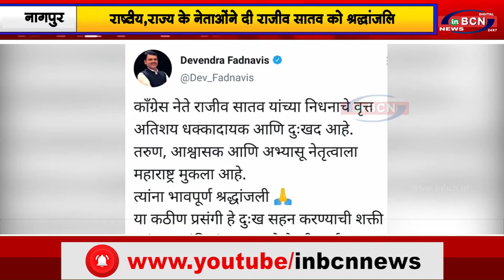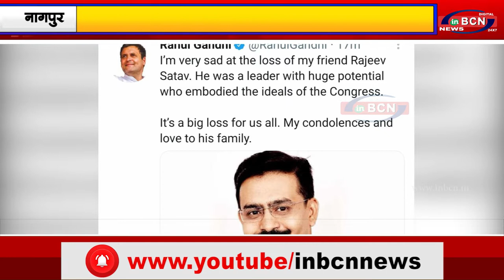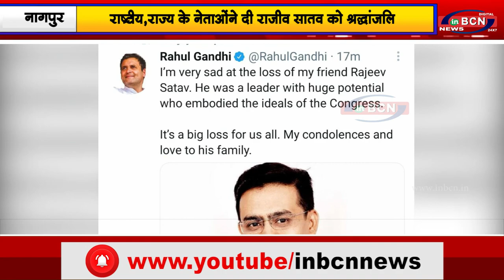कॉंग्रेस सांसद राजीव सातव का निधन.....INBCN NEWS